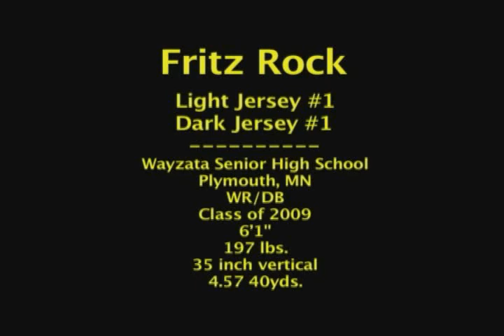Fritz Rock Highlights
Wayzata stand-out Fritz Rock's highlights